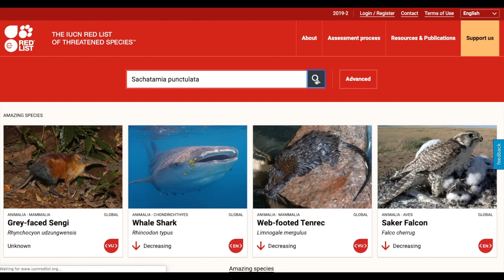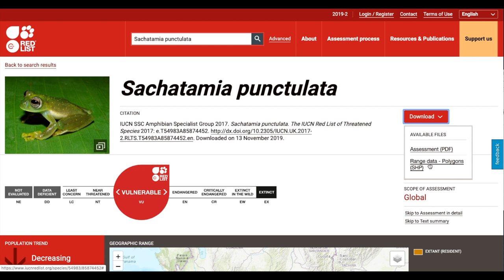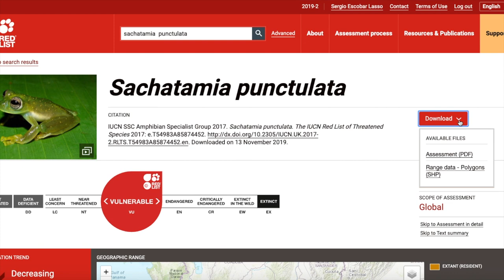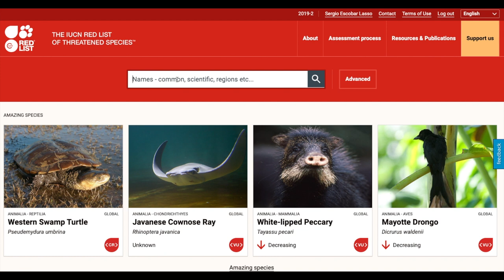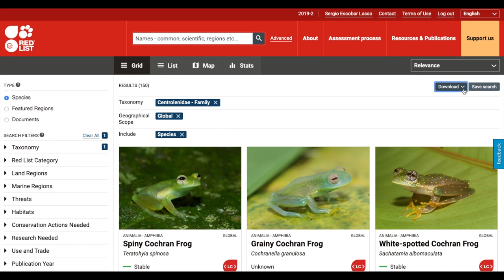Descargar el polígono del rango de distribución de especies en peligro de extinción según la UICN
En este video tutorial explicare como descargar el polígono del rango de distribución como un archivo shape file (SHP) de especies que estén o no en peligro de extinción según la Unión Internacional para la conservación de la Naturaleza (UICN). También aprenderemos como descargar polígono del rango de distribución de géneros, familias, ordenes e incluso áreas geográficas. Esta información es útil para realizar investigación biológica y ecológica y generar estrategias de conservación adecuadas. El archivo que se descarga puede ser utilizado en un SIG como Qgis o ArcGis.